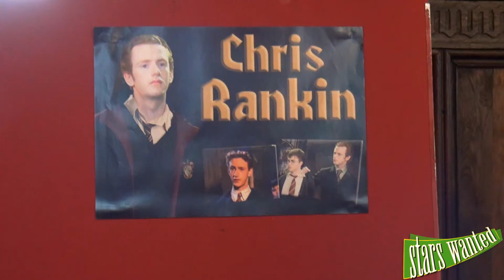HARRY POTTER: Chris Rankin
We met Chris Rankin for an interview at the Medieval Fantasy Convention.
Wir trafen Chris Rankin bei der Medieval Fantasy Convention für ein Interview.